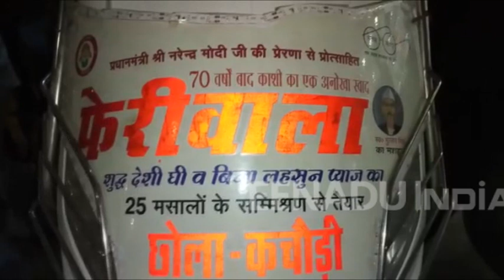फेरीवाला पीएम मोदी को खिलाएगा अपने हाथों से बनाई डिश, 20 साल कंप्यूटर की दुनिया से रहा है नाता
वाराणसी : पीएम मोदी अपने संसदीय क्षेत्र 12 नवंबर को आने वाले हैं ऐसे में प्रशासन के साथ बनारस की जनता भी अपने प्रधानमंत्री के आने के इंतजार कर रही है. सब अपने तरीके से पीएम का स्वागत करना चाहते हैं. ऐसे में एक फेरीवाले ने जनसंपर्क कार्यालय पर एक पत्रक दिया, जिसमें उसने अपनी कचौड़ी छोले डिस का स्वाद अपने सांसद को चखाने के लिए प्रार्थना की है.